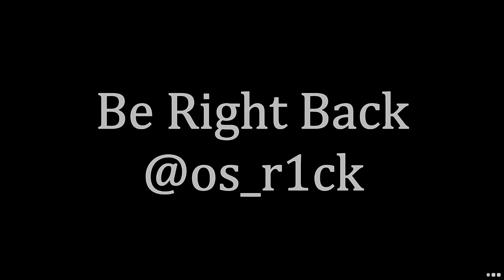Nemi Kill Gang! Patch Day.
Enjoying the new Nemesis buffs, come join the Nemi Kill Gang.